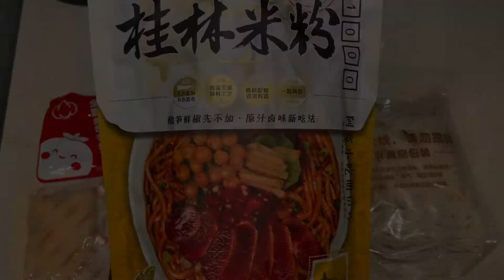干饭人vlog 1- 做饭生活记录、锅裹蛋烤蛋糕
hello world 🥘
this is 干饭人’s channel about food and cooking 🧅🍲